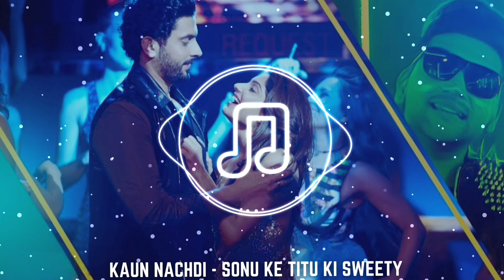Kaun Nachdi (8D Audio) || Sonu Ke Titu Ki Sweety || Sunny Singh || Guru Randhawa, Neeti Mohan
1.Put headphones/Earphones in 🎧
2.Close your eyes
3.Get best experience

🔹 Song: Kaun Nachdi
🔹 Singers: Guru Randhawa, Neeti Mohan
🔹 Movie: Sonu Ke Titu Ki Sweety
🔹 Lyricist: Guru Randhawa
🔹 Cast: Kartik Aaryan, Nushrat Bharucha, Sunny Singh
🔹 Music Label: T-Series

Jihde lambe lambe silky jehe baal
Oh kudi kaun nachdi, kaun nachdi
Jihdi kamar te tattoo ae kamaal

Haan dil tere utte aaya mera ki kasoor
Love tere naal paya mera ki kasoor
Sadde vaare dass tera ki khayaal

Ik ik lakh da ae nakhra ae tera ni
Swag saari duniya ton wakhra ae tera ni
Wakhra ae tera ni

O jihde karke hai club ch bawaal
Ho jihde lambe lambe silky je vaal

Dil waali khidki kyun na tu kholda
Pyar wali boli
Sadde naal kyun nahi bolda

Ho ban gayi jo ganit da sawaal
Ho jihde lambe lambe silky je baal